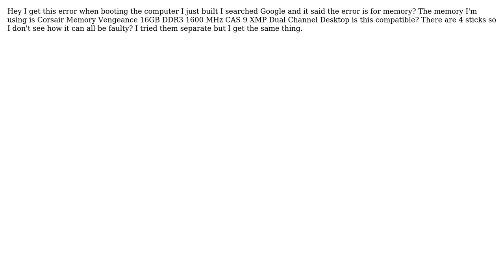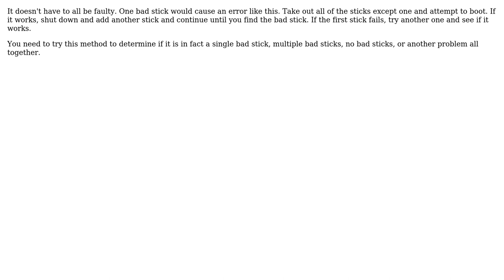Asus Maximus IV 1 long 3 short beep? Please help (2 Solutions!!)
Asus Maximus IV 1 long 3 short beep? Please help

With thanks & praise to God, and with thanks to the many people who have made this project possible! | Content (except music & images) licensed under CC BY-SA | Music | Images & others | With thanks to user th3dude user Shinrai user random user Questionable and the Stack Exchange Network Trademarks are property of their respective owners. You are responsible for your own actions.